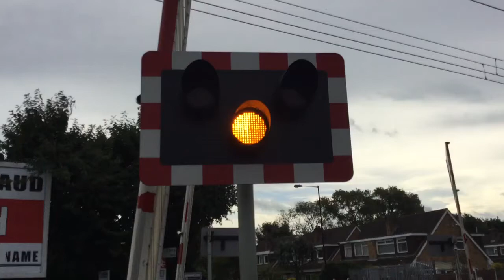Navigation Road Station Level Crossing (G.Manchester) Saturday 24.09.2016